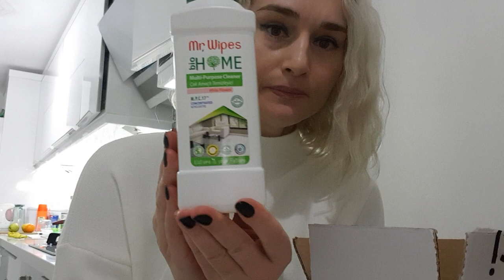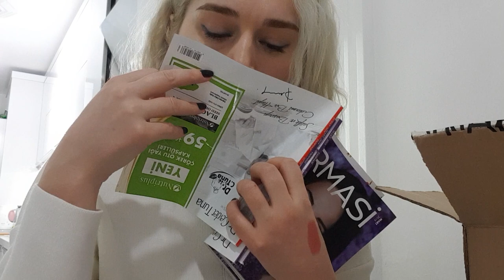ОБЗОР продукции ТУРЕЦКОЙ марки FARMASI / ИЗМИР ТУРЦИЯ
Если вы в поисках нового бизнеса, новых возможностей с качественной продукцией и, если  вы хотите зарегистрироваться в Фармаси, то пишите Марьям в личку и получите всю нужную информацию:
А также, перейдя по этой ссылке, вы можете сразу же зарегистрироваться в команду Марьям Фармаси

  1) ПРОСТО ПЕРЕЙДИТЕ ПО ССЫЛКЕ
  2)нажмите   " УСТАНОВИТЬ "
  3)дальше  нажать  " ЗАГРУЗИТЬ "